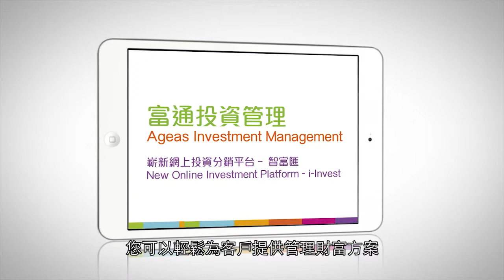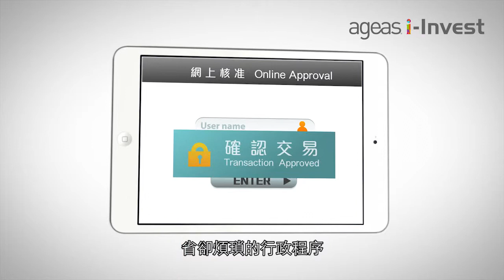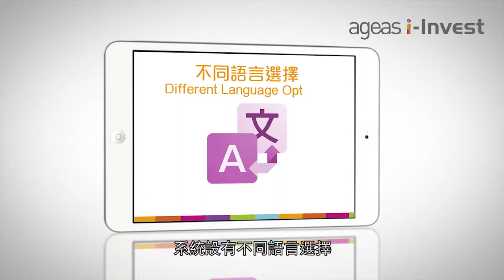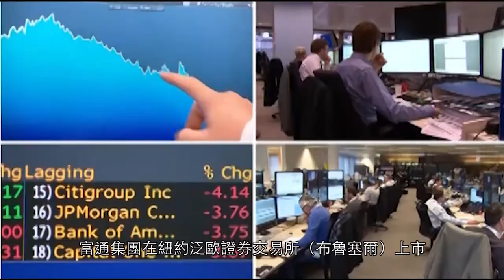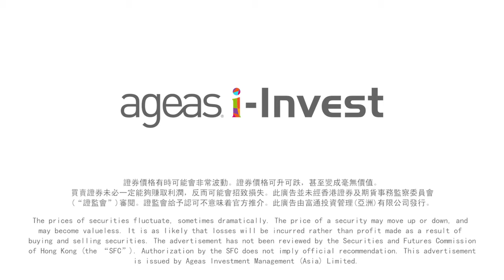Ageas i Invest Consultant CHI - 2014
富通 [智庫匯] 產品